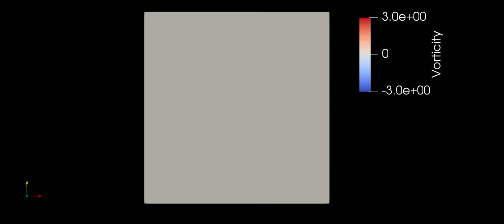Lid driven cavity flow Re = 10 000 / CFD / Fluid mechanics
Lid driven cavity flow at Re= 10 000 simulated with Vortex particle method